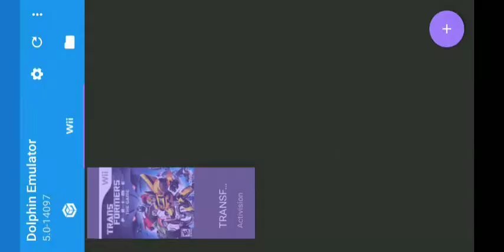Transformers prime the game-Dolphin emulator|android gameplay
Transformers prime the game wii on dolphin emulator
Transformers prime is my favourite animated series and optimus prime is my one of the favourite fictional character

Installation
Extract game zip file which presents in download folder
Then open dolphin emulator and select game